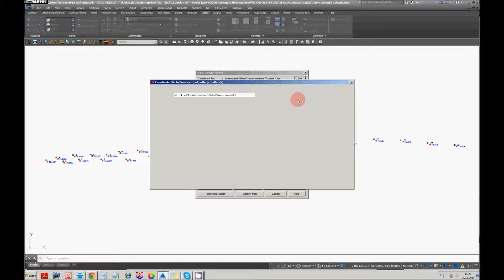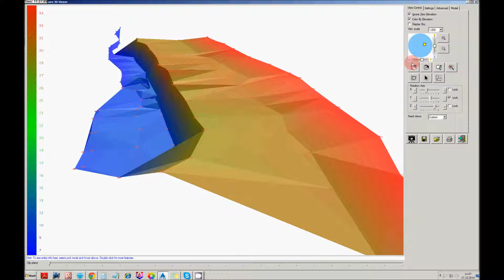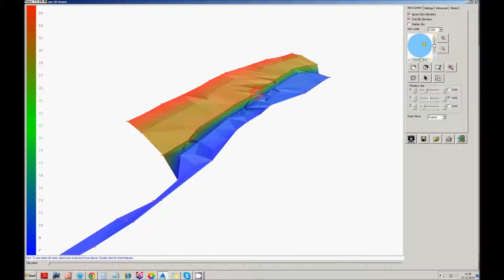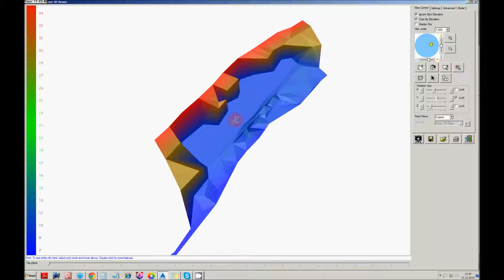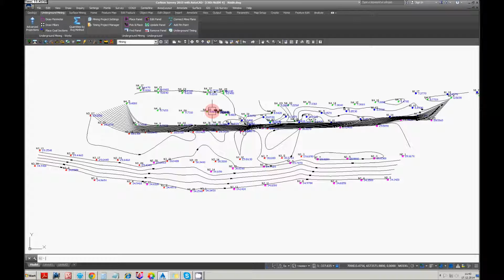Narva mõõdistuspunktide sissekandmine ja mahu arvutus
EEK Narva karjääri mõõdistuspunktide sissekandmine ja mahu arvutus